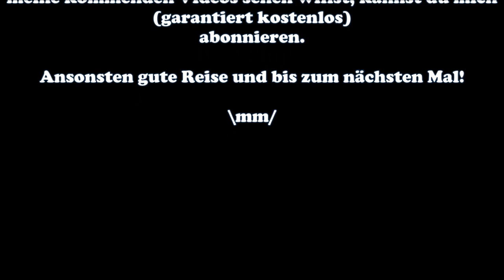Aufstellung, Jugend & Training #6 MTV Gießen CaC FUSSBALL MANAGER 14 Let's Play - Deutsch